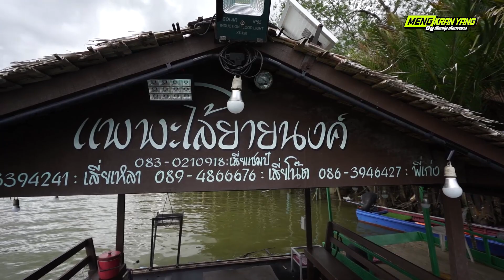VLOG ep.36 ล่องแพเปียกแม่น้ำประแสร์ แพพะโล้ยายนงค์